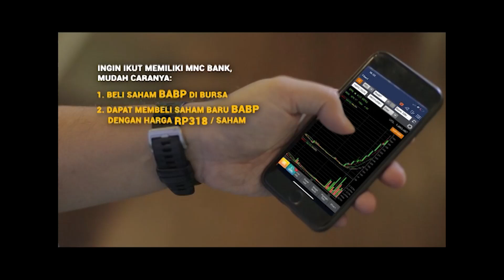INI AKHINRNYA KESEMPATAN ISMET DAN BU ANI UNTUK QUALITY TIME BERDUA - AMANAH WALI 5 [PART 3]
MNC Bank terbitkan saham baru. Dapatkan kesempatan untuk menjadi pemegang saham MNC Bank (BABP) dengan membeli saham BABP di bursa (kode saham BABP) pada tanggal 1 - 8 September 2021, kamu akan dapat kesempatan beli saham barunya BABP hanya seharga Rp318 per saham pada periode 14 - 27 September 2021. Prosesnya bisa full online juga loh!

Mau tau gimana caranya?

Untuk info lebih lanjut hubungi perusahaan sekuritas yang terdaftar di Bursa Efek Indonesia.

Atau hubungi Call Center MNC Sekuritas 1500 899 (Ext. 3)